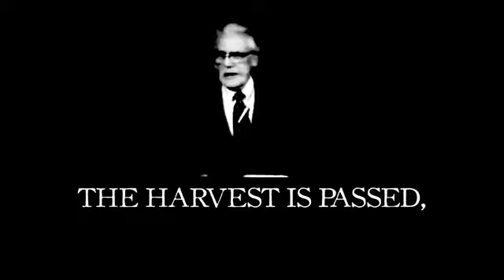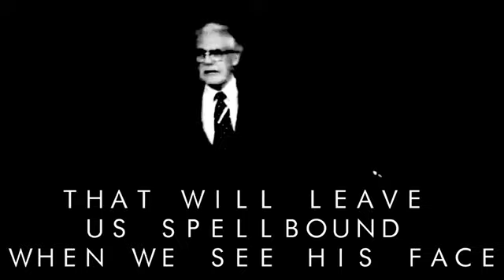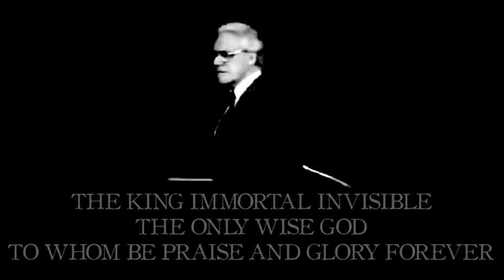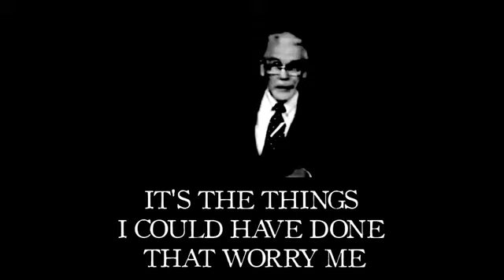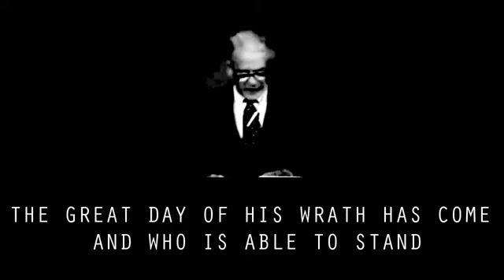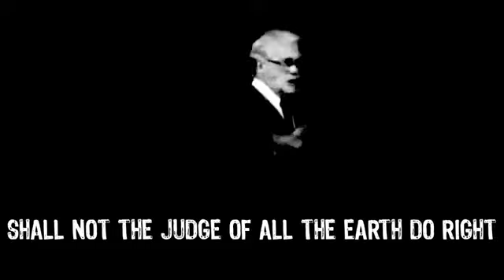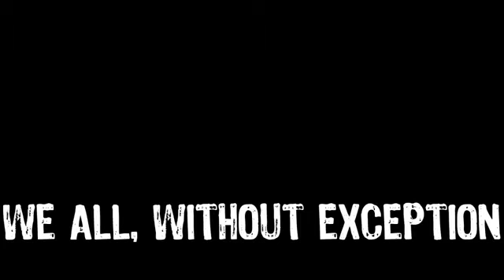JUDGMENT DAY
JESUS CHRIST IS THE TRUE LIVING JUDGE